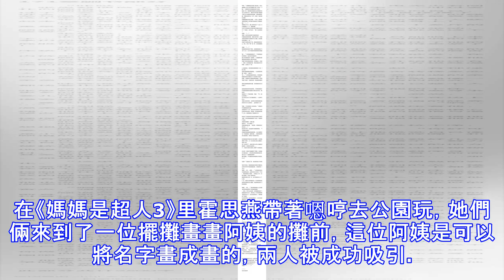擺攤阿姨問嗯哼你媽媽叫什麼名字？嗯哼卻說錯了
在《媽媽是超人3》里霍思燕帶著嗯哼去公園玩，她們倆來到了一位擺攤畫畫阿姨的攤前，這位阿姨是可以將名字畫成畫的，兩人被成功吸引。霍思燕想讓這位阿姨給她畫一個，讓嗯哼告訴阿姨媽媽叫什麼名字？不過沒想到最愛媽媽的嗯哼竟然將媽媽的名字說錯了，發音不準，讓霍思燕有些不悅。 霍思燕讓嗯哼告訴阿姨媽媽叫什麼名字，嗯哼大概是害羞一直不願意開口，讓霍思燕自己說，後來旁邊的阿姨也鼓勵嗯哼叫他告訴她你媽媽叫什麼名字。 在阿姨的一再鼓勵下，嗯哼終於說出了媽媽的名字，不過沒想到他說的是扈思燕，不知道是因為緊張說錯了還是沒有搞明白媽媽的姓呢？ 這時一旁的霍思燕立馬糾正，從她的語氣看對嗯哼竟然將媽媽的名字叫錯是有些不悅的。當阿姨聽清楚是霍思燕以後，沒有任何反應，感覺她大概不太認識明星霍思燕吧！在阿姨畫的過程中，暖男嗯哼不忘夸阿姨畫畫專業。 最後這我阿姨畫出的「霍思燕」是這樣的，確實很漂亮，手太巧了，霍思燕也表示她好喜歡。